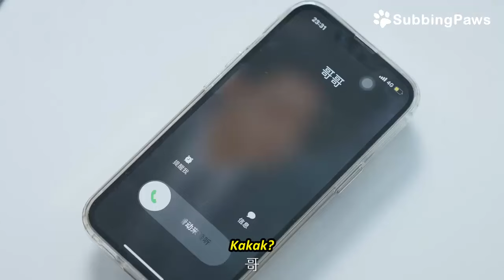[Sub Indo] Jiang Shiqi & Liu Haoqun ~ Bos Salah Mengira Aku Seorang Ibu Tunggal